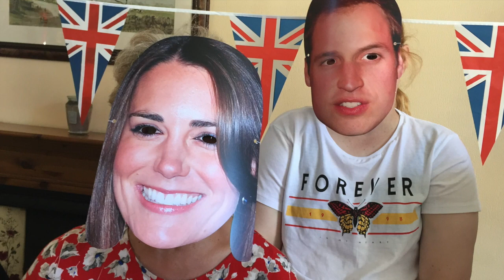Charlie for the King Jean for the Queen!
Yes the big birthday bash Jean 70 on Friday, hope you can all join us,,,x